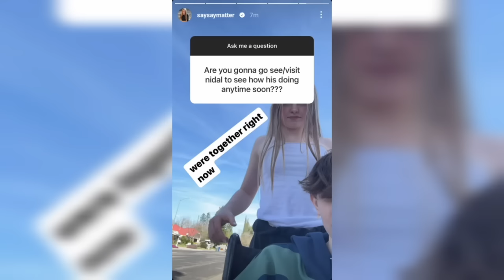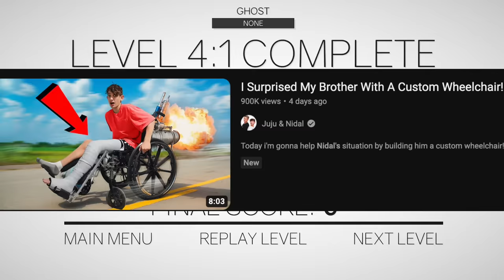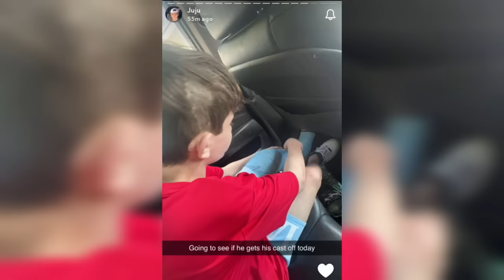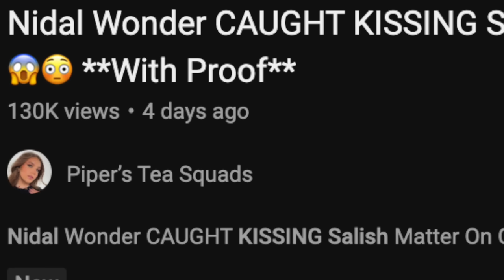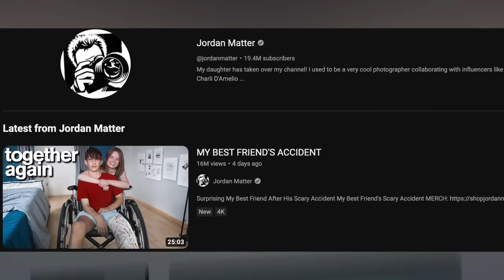Nidal CAUGHT KISSING Salish Matter After ACCIDENT?! (Jordan is MAD)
In this video, we react to and commentate on Nidal's recent recovery progress from videos from himself and other fan made videos. If you guys didn't know, Nidal wonder's scooter accident happened a few weeks ago and he has been recovering ever since. Nidal wonders accident has lead many fans and myself to be concerned, but seeing his updates, we're all super optimistic and even salish matter seems happy about this too. One fan even uploaded a video claiming salish and nidal kissed and we break that video down as well.

The commentary/editing style is unique and adds value by putting it into my own list and stating my opinions/making it funnier which transforms the work making it different and unique each video.